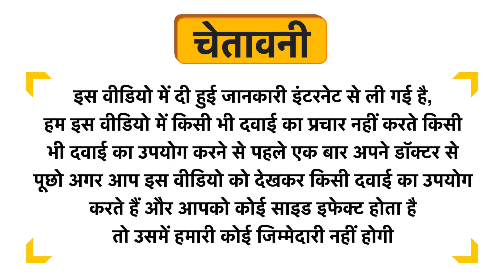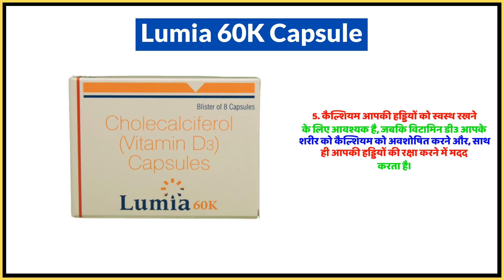Lumia 60K Capsule Uses in Hindi | Side Effects | Dose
Lumia 60K Capsule Uses in Hindi | Benefits | Side Effects | Dose